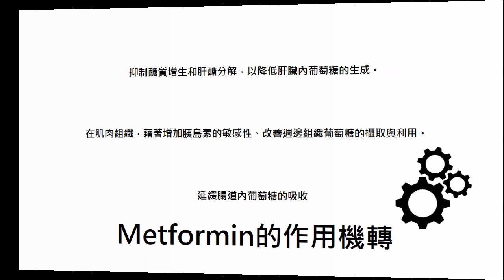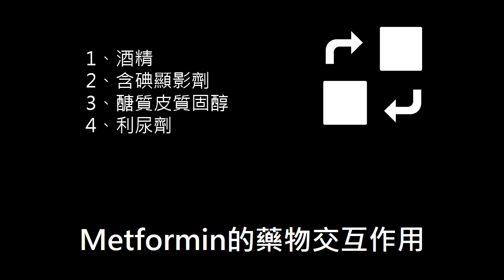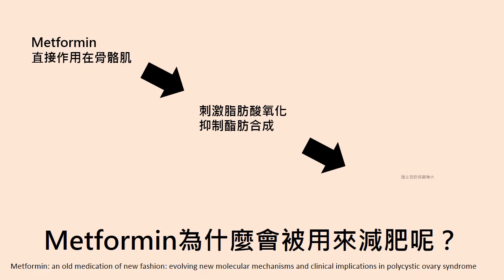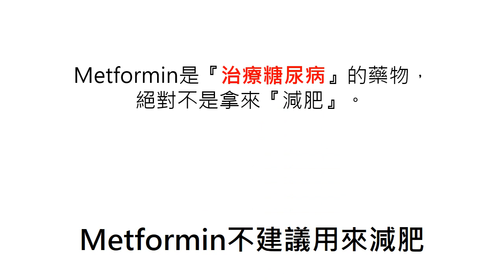Metformin能用來減肥嗎？一次減單搞懂降血糖藥Metformin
相關醫藥知識請點閱